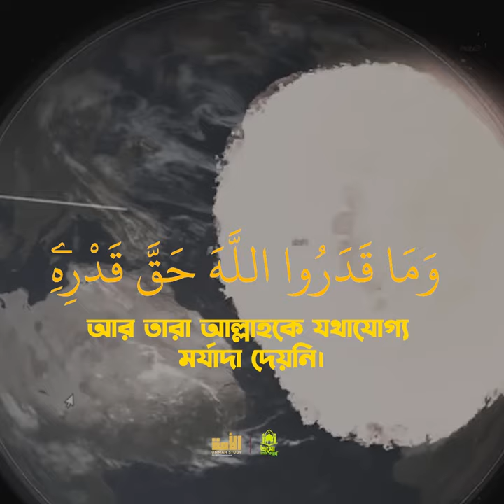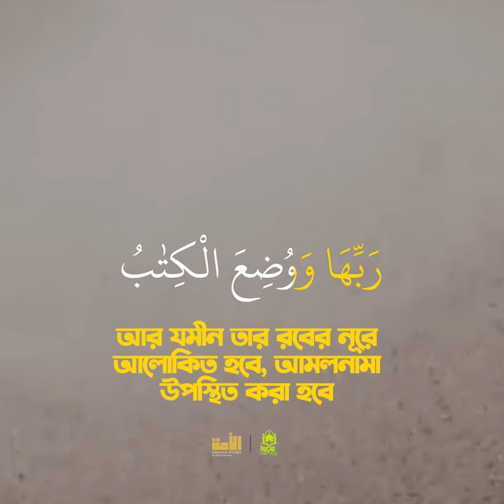Quran tilawat with bangla | 2021esoislame | Ummah Study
-Kunu Buul hole bolben.

► Video  from pixaby